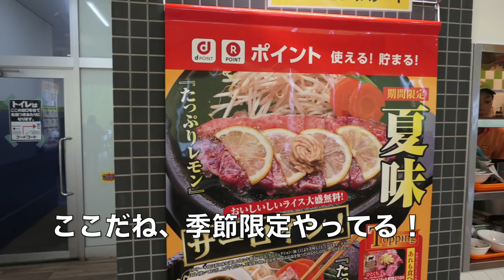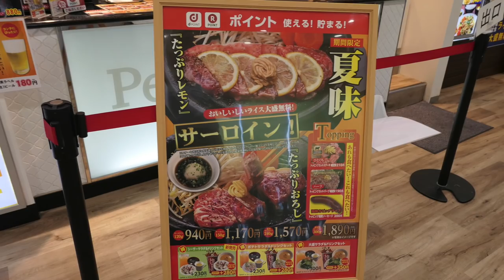ペッパーランチでレモンサーロインを食す ＃244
愛犬キキとグルメのチャンネルです、ジョイフル本田のフードコートで夏限定サーロインステーキをいただきました。